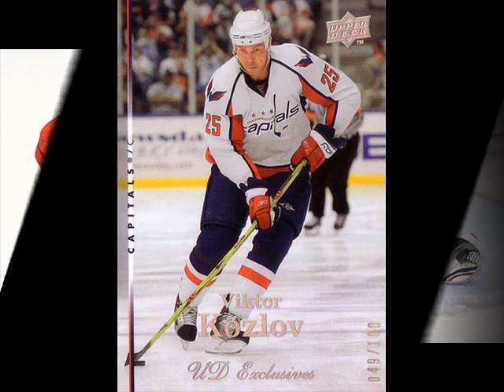Russian players Vankuver 2010